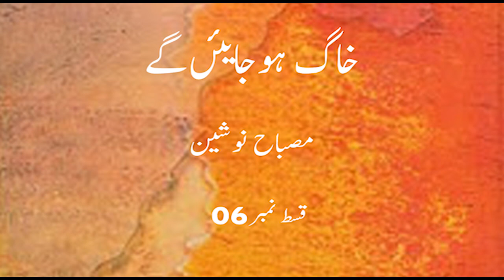CBG | Khak ho jayen gay | Misbah Nosheen | Episode 06 | Voice Over By Sobia | Urdu Hindi